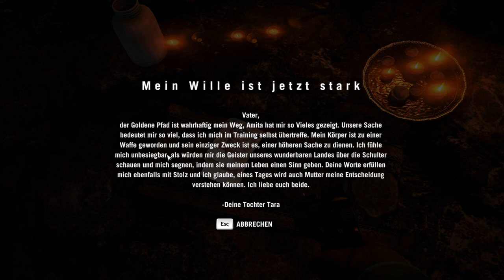FAR CRY 4 Let`s PlayFar Cry 4 #006 Kein Ende der Tierattacken [HD/Deutsch]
Begleitet mich auf dem schwierigen Weg unserer Mutter ihren letzten Willen zu erfüllen! Ihr Asche in ihrer Heimat Kyrat zu verstreuen. In der Rolle von Ajay Ghale durchstreifen wir die Höhen des Himalaja und landen mitten in einem Bürgerkrieg zwischen dem, wie soll es auch anderst sein, etwas skurrilen Machthaber Pagan Min und der "Terroristen-Gruppe" Des Goldene Pfades. Wieder einmal wird es für uns Zeit in die Geschehnisse einzugreifen und wir scheinen Tiefer drin zu stecken als erwartet...

► Ihr dürft natürlich gerne Supporten mit einem Like oder Abo

► Ich freu mich auf euer Feedback